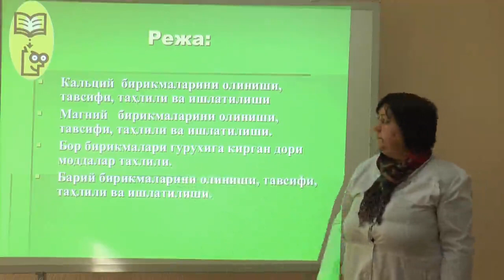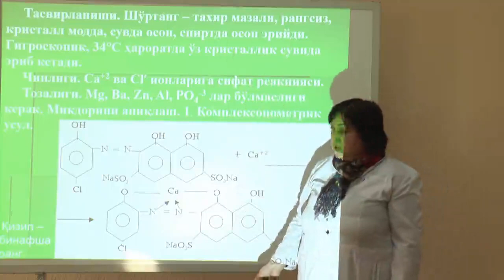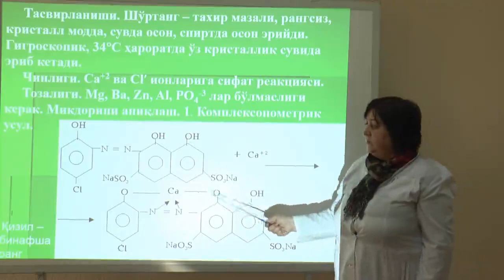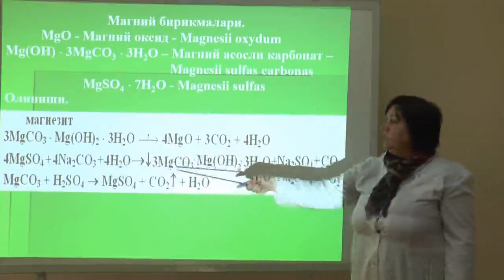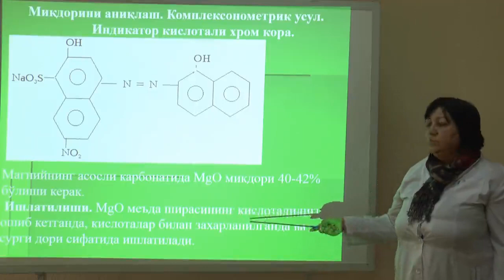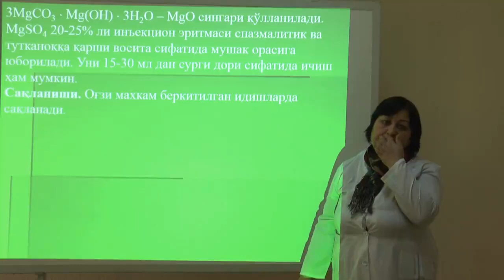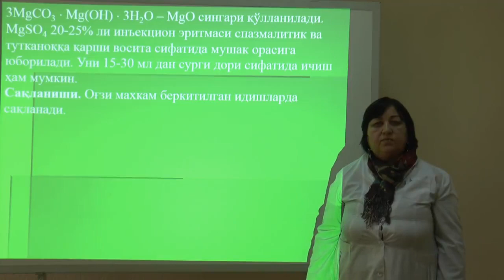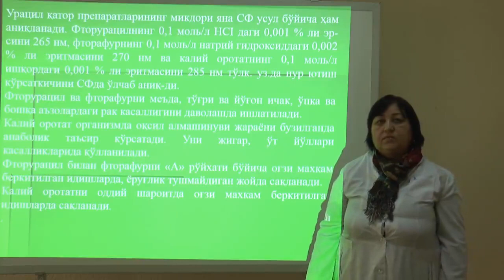4-ma'ruza. Noorganik tuzilishga ega bo'lgan dori moddalar taxlili. Kalsiy, magniy, bor birikmalar...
📚 Fan: Farmatsevtik kimyo
📖 Mavzu: Noorganik tuzilishga ega bo'lgan dori moddalar taxlili. Kalsiy, magniy, bor birikmalar va rentgenoskopiyada ishlatiladigan BaSO4 ning taxlil usullari
👩🏻‍🏫  Ma'ruzachi: Gaibnazarova D.T